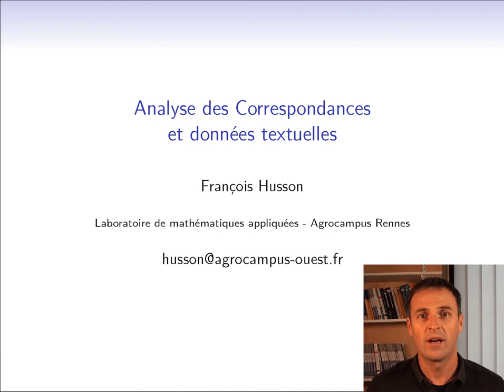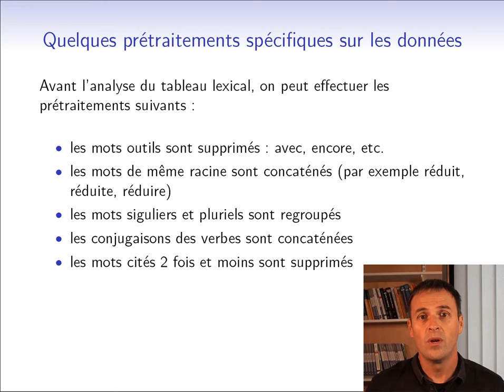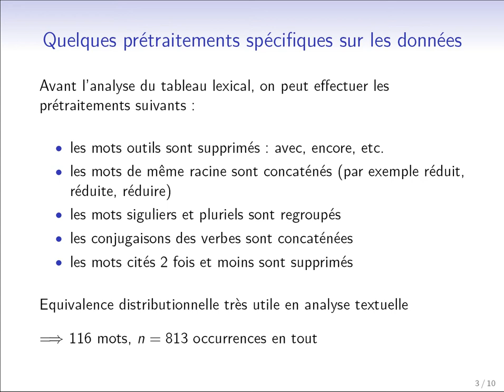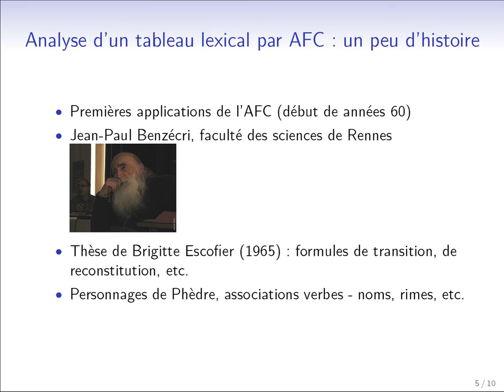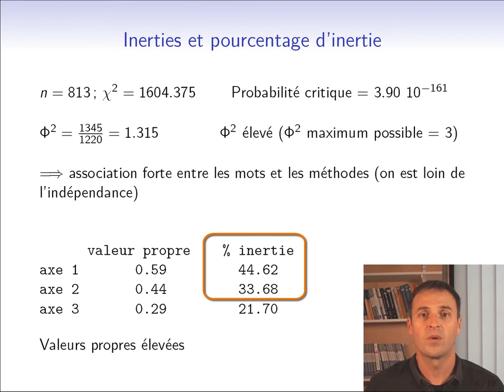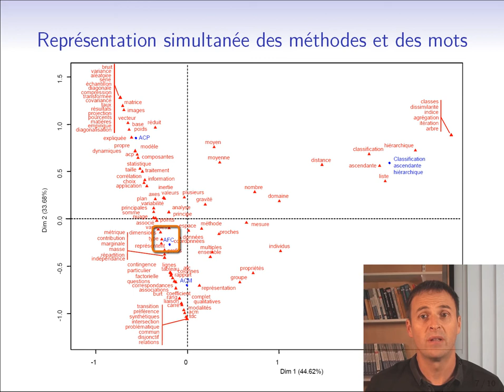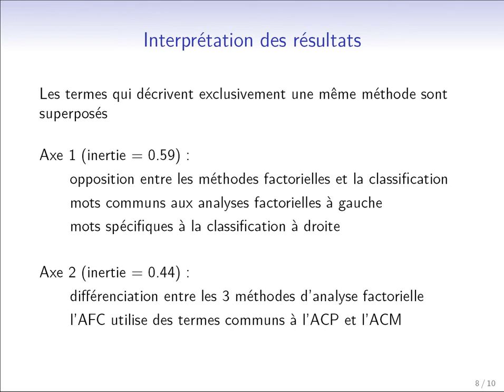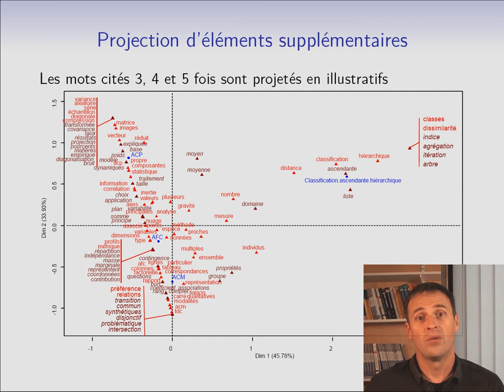Exemple d'analyse des correspondances sur des données textuelles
Comparaison de la description de méthodes d'analyse de données